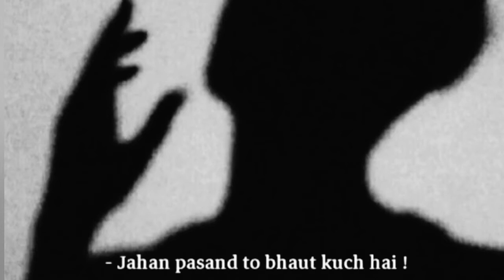Mukam attitude shayri status ।। hate love 😎।। black status🖤।। alone 😞।।dark king